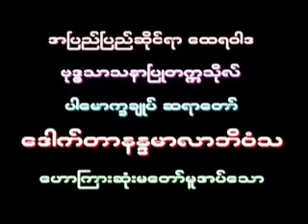04 Dr Nandamalabhivamsa DVD09၀၀၄။ ခုခံစြမ္းအား